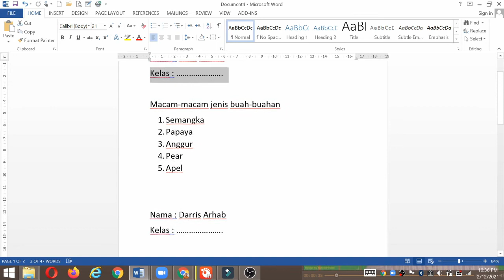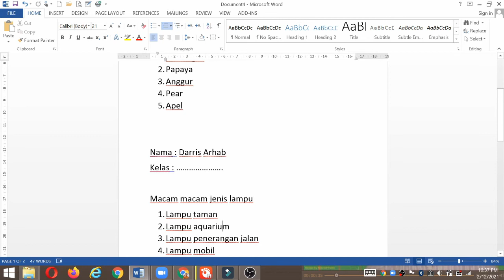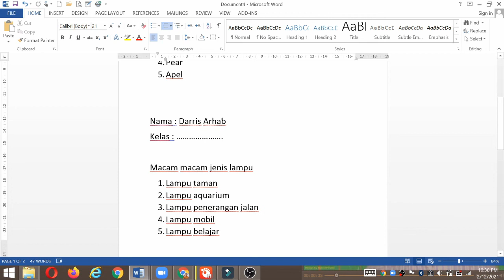DTK KLS 1 PERTEMUAN 6 SEM 2